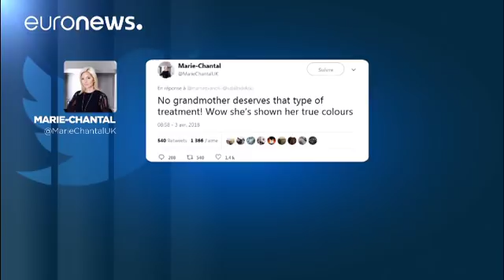Una idílica foto de familia rota en pedazos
El nuevo rifirrafe entre la reina Letizia y Doña Sofía asesta un nuevo golpe a la imagen de la familia real española.…